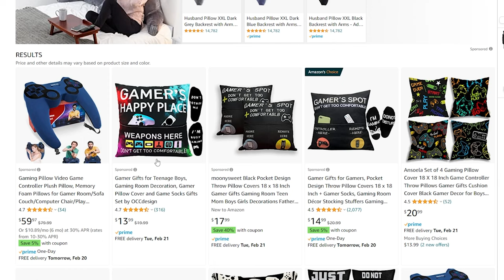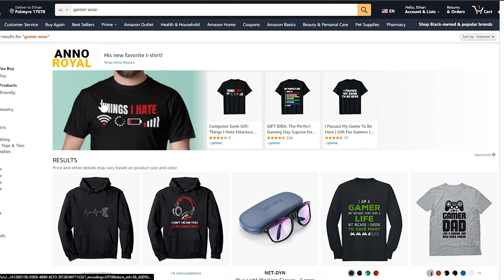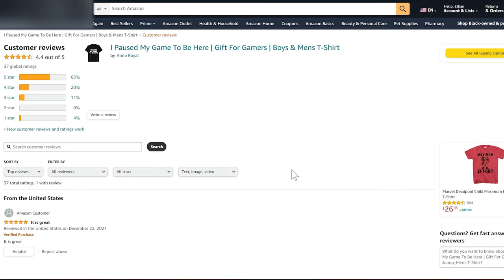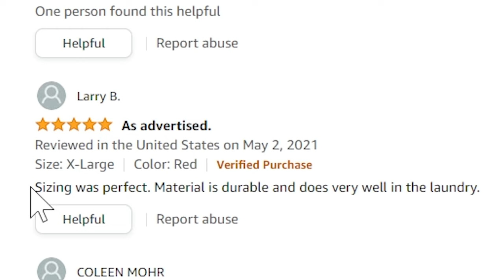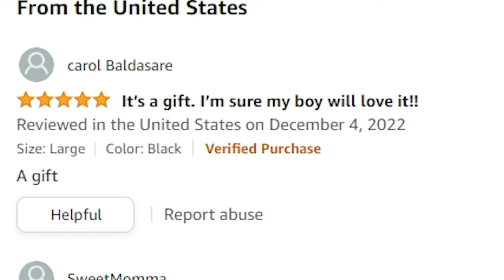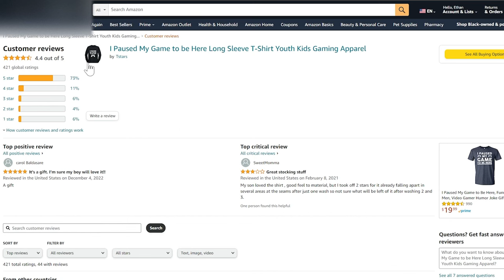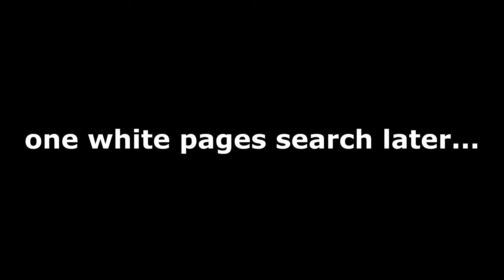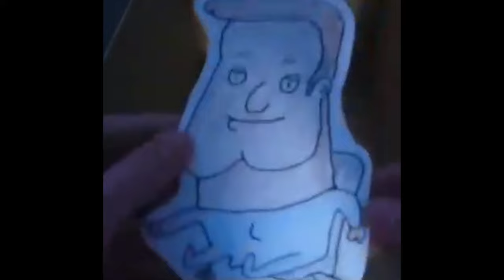"Gamer" Wear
Looking at Amazon's worst wearable gaming products.

Bit of a spiritual successor to my old "Dr Pepper Mini Fridge" video, if you're cool enough to remember :)

MUSIC IN THIS VIDEO (ordered)
Rule Britannia
Rough Beat Tune - Aphex Twin
Pilotgo - PilotRedSun
Peril - Halo 2
The Skull Goblet - Vargskelethor

Obese Fart